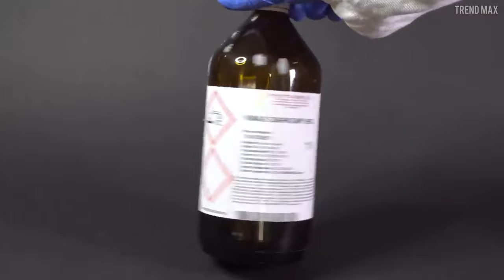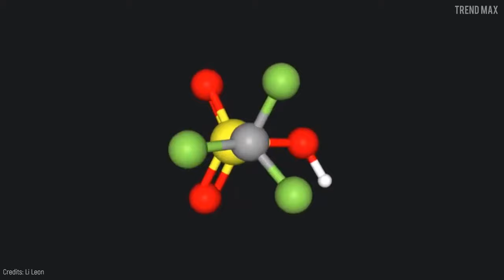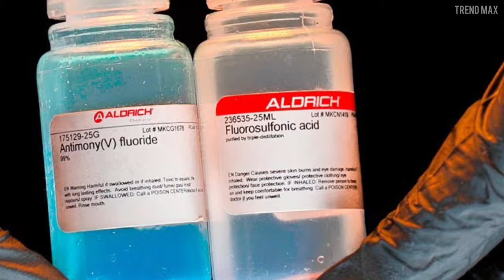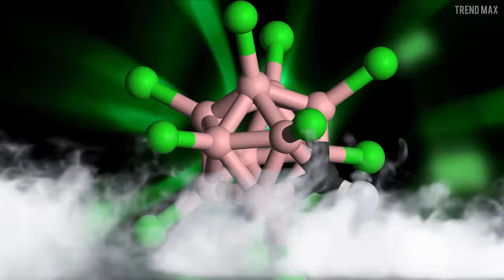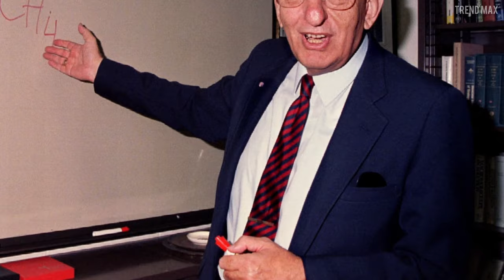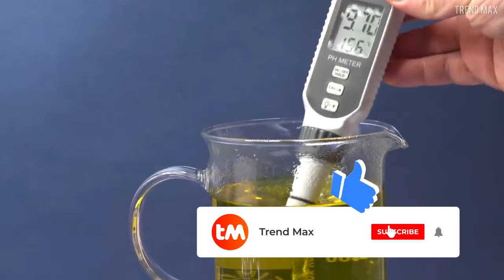TOP 10 STRONGEST ACIDS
What are the strongest acids in the world? In this video we take a look at some of the most powerful acids known to man. Did you know that sulfuric acid and hydrochloric acid are not the strongest?. Watch to find out more!

Here is the list:

-Magic Acid
-Fluoroantimonic acid
-Carborane Acid
-Fluorosulfonic acid
-Fuming sulfuric acid
-Triflic Acid
-Chlorosulfonic acid
-Hydriodic acid
-Hydrobromic Acid
-Perchloric acid